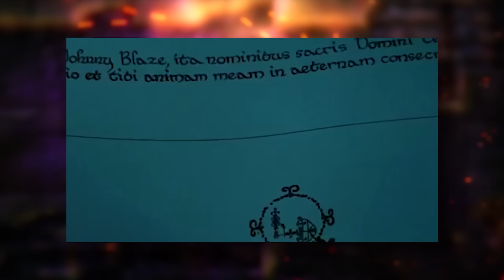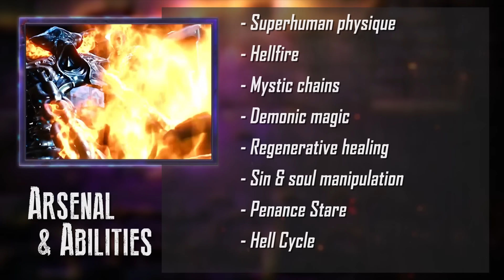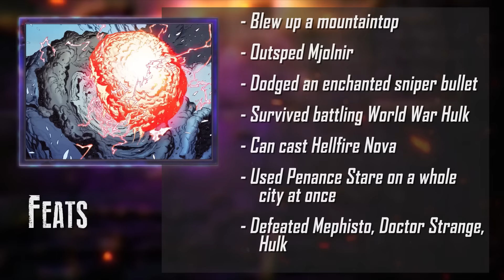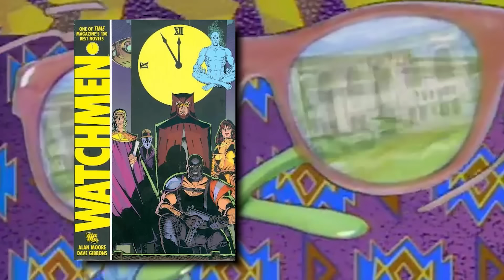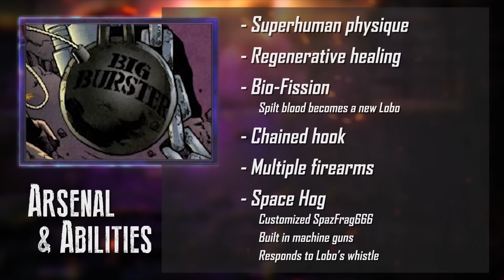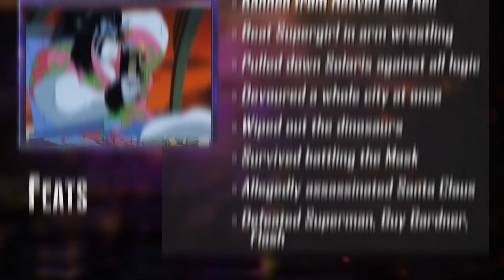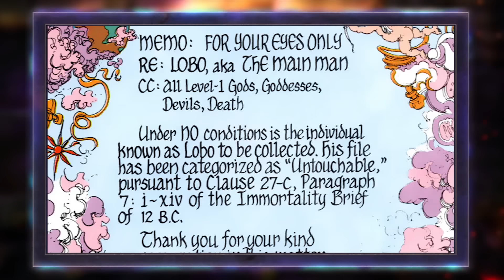Ghost Rider VS Lobo (Marvel VS DC) | DEATH BATTLE!